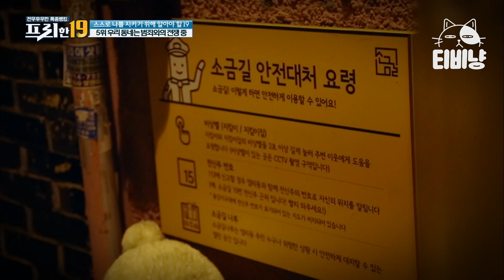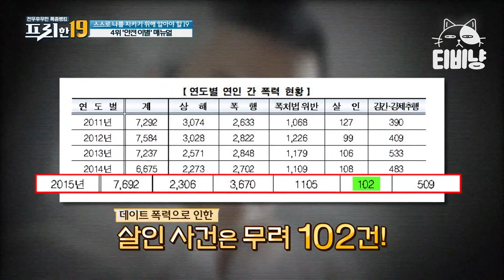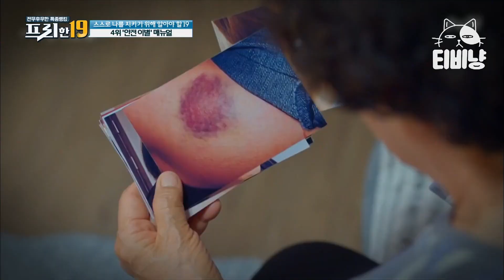위급 상황 시 '노란색'을 찾아보아요! 서울 곳곳에 있는 우리의 안전 지킴이 소금길| 프리한19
XtvN [프리한19] : 대한민국을 넘어 세상을 놀라게 할 프리한 남자들의 후리한 특급 뉴스. 전무후무한 특종랭킹쇼